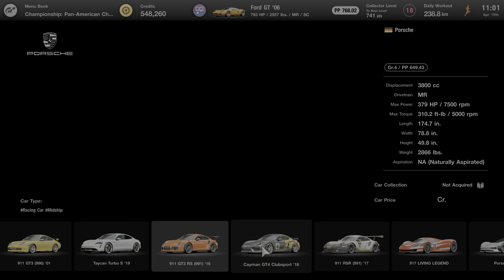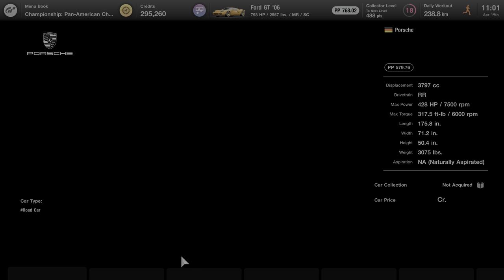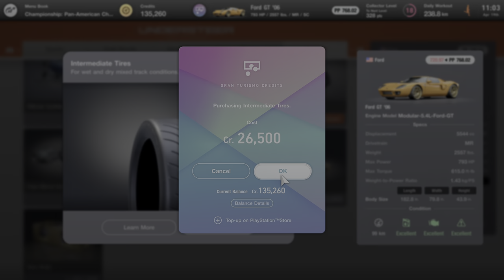Gran Turismo® 7 28